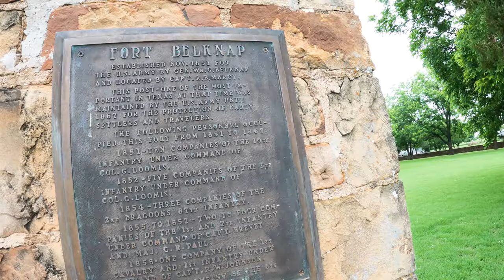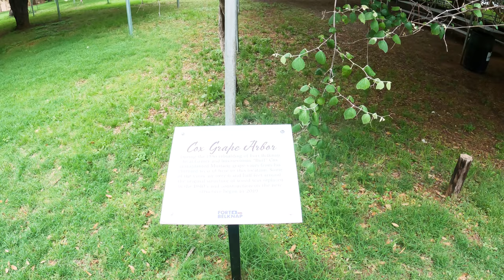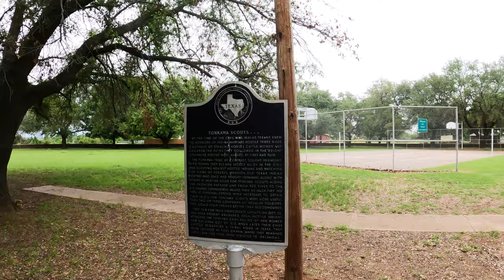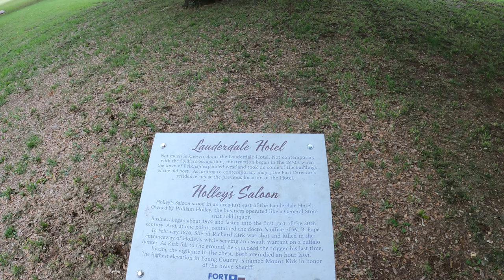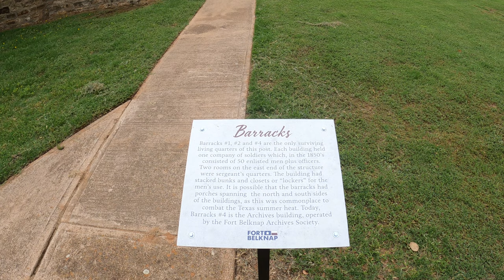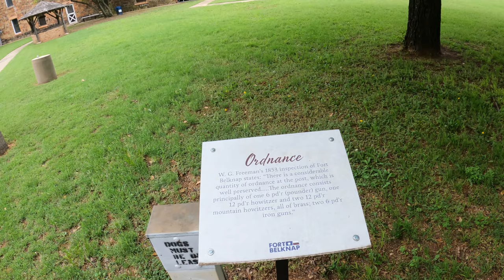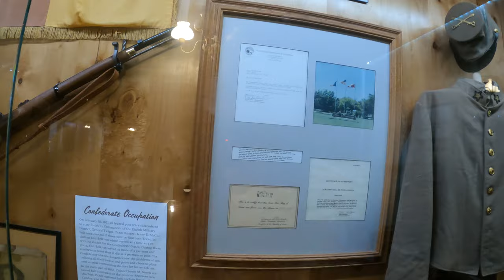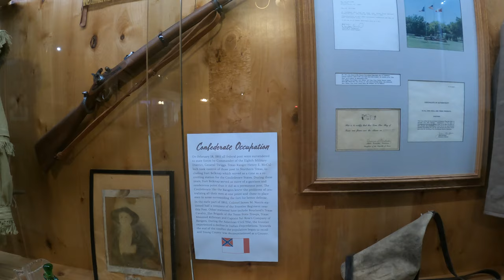US Cavalry | Fort Belknap Texas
In May of 2021 I was traveling across Texas and on a whim I diverted to visit a US Cavalry post, Fort Belknap Texas. Listed on Google Maps as a Texas State Park, I was surprised to find that the reconstructed US Cavalry fort from the Indian wars of the 1850's is in fact a county operated facility.
Reconstructed by the CCC in the 1930's this US Cavalry Fort represents a new style of fort construction for the US Cavalry in that there were no walls or fixed defenses. There was really no need as attacks against US Cavalry forts was rare.
Today this US Cavalry Fort is available to rent for large group activities. There are quite a few RV campsites that are available to rent 7days a week, provided there are no group activities scheduled.
Come along with me as I explore US Cavalry Fort Belknap!

How about a cup of coffee?